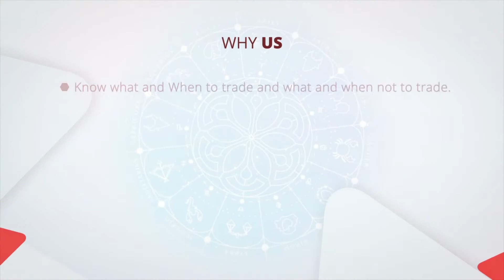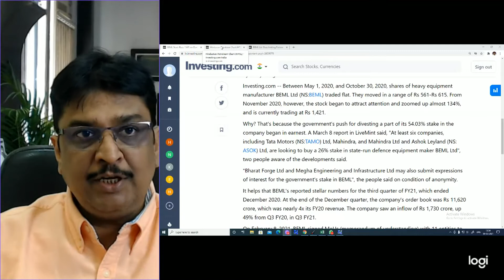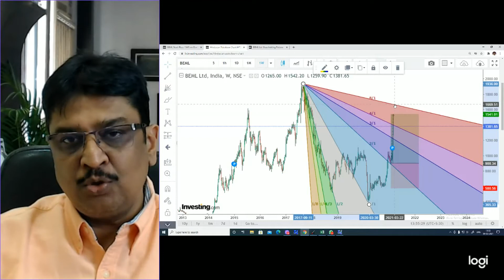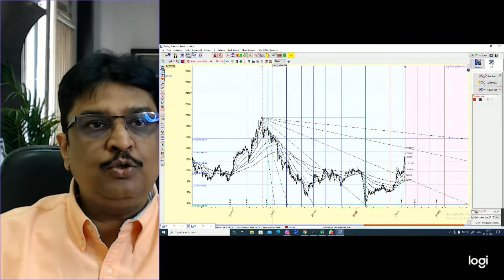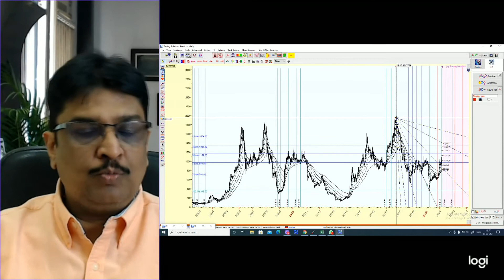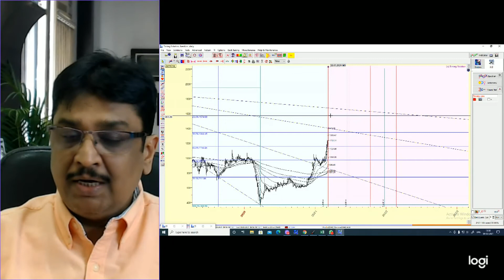BEML : Disinvestment by Government of India. Buy or Sell?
Government of India is Disinvesting it 54.06% Stake. A Life Time Opportunity for Public to Buy. Astrology, Technical & Fundamental Analysis. Based on Levels, Price – Time – Swing Trade. Decide Yourself to Buy or Sell.